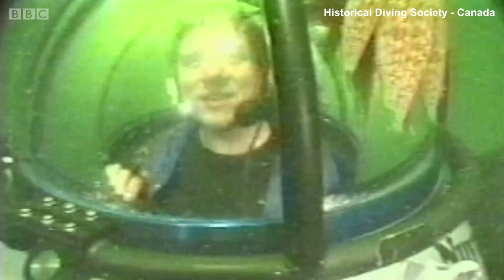கடலுக்கடியில் ஒரு நகரம் 60 ஆண்டு ஆய்வால் சாத்தியமாகுமா